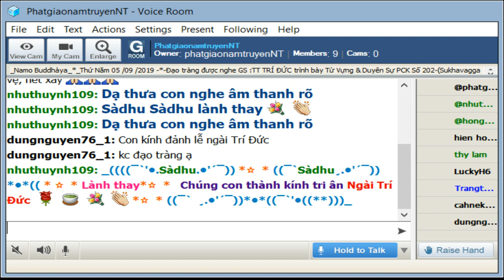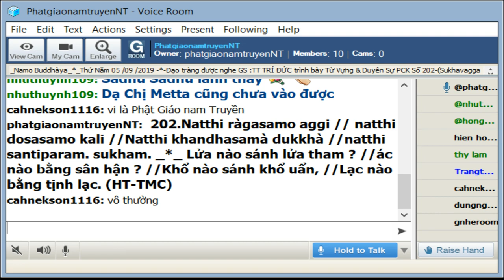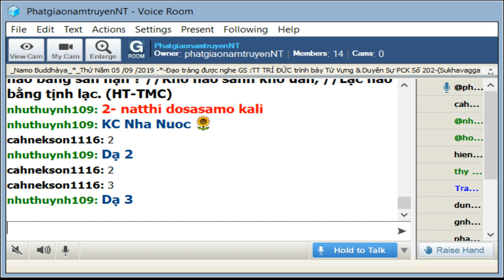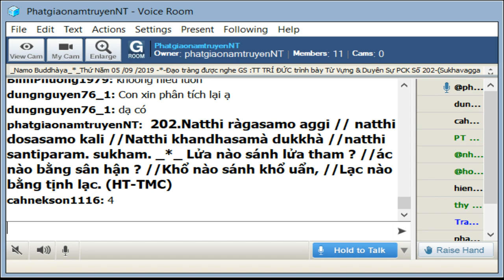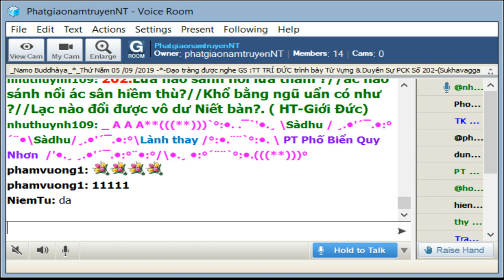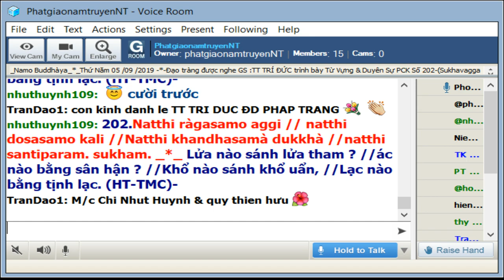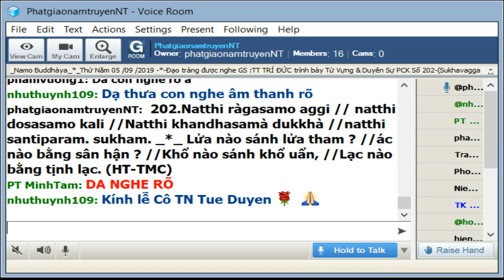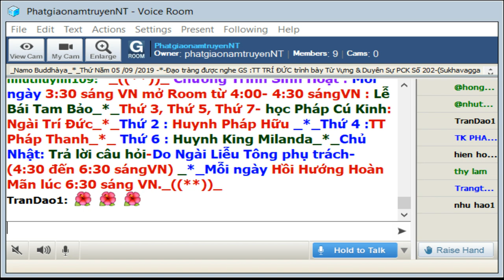05-09-2019_Room PhatgiaonamtruyenNT - Ngài Trí Đức giảng Pháp Cú Kinh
PhatgiaonamtruyenNT Thứ Năm Sep 05-2019. Ngài Trí Đức giảng từ vựng, ý nghĩa & duyên sự Pháp Cú Kinh Số 202